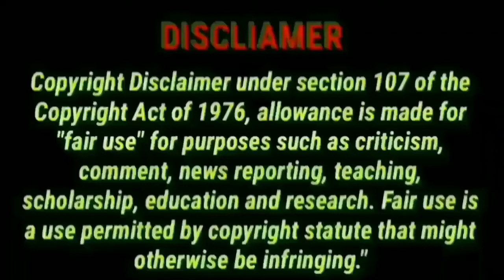Aavesham Star Roasted rowdyboyshivaroasted newCrazyprankRoasted 301diaries 301roasting #301